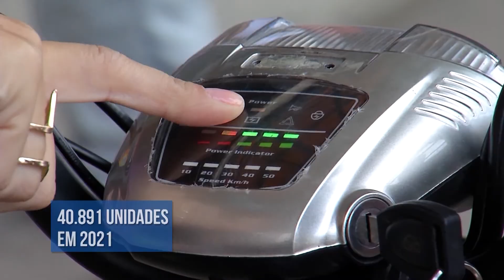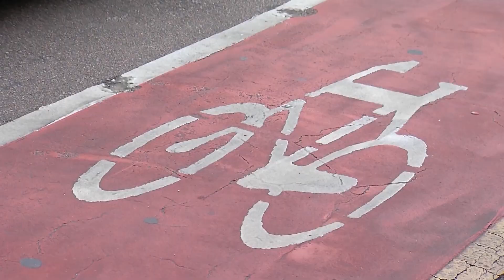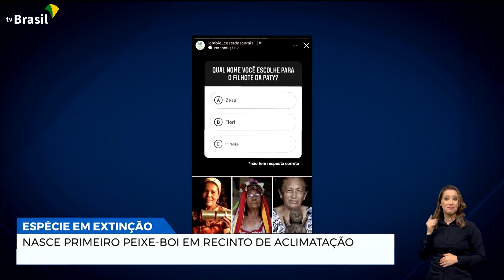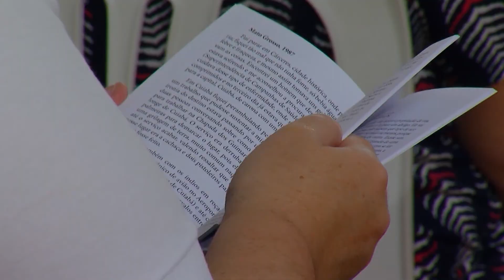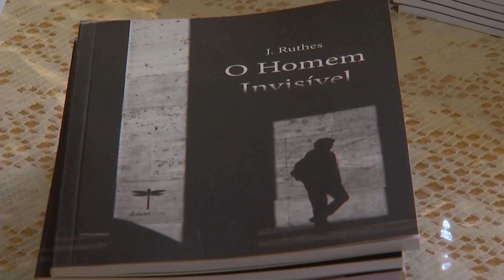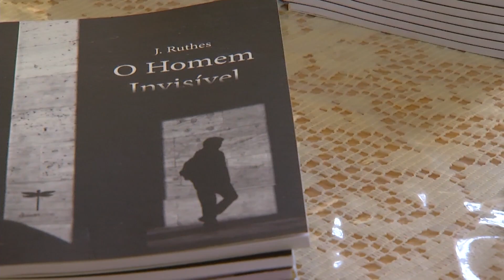Fabricação de semicondutores no Brasil é tema de seminário | Boletim de Notícias | 01/05/22